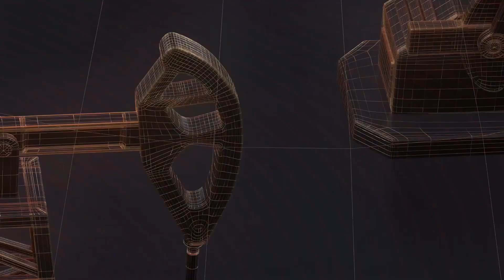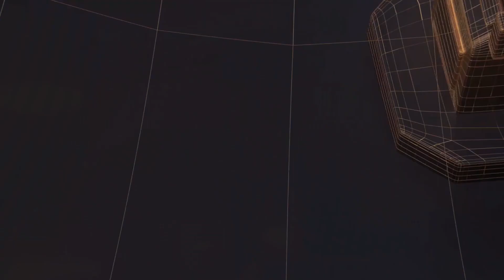दिल्ली में करोना से बढ़ते खतरे को देखते हुए पाबंदियां दोबारा लागू II TODAY24 NEWS CHANNEL 24x7 II